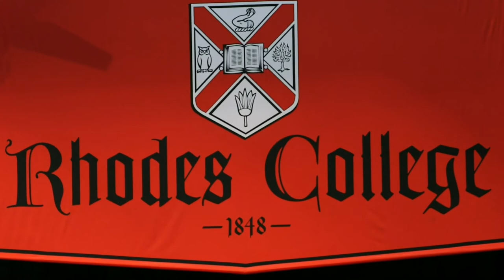2019 Opening Convocation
Opening Convocation at Rhodes College